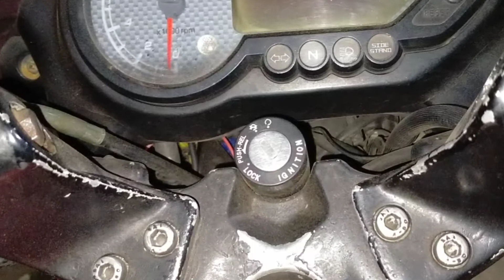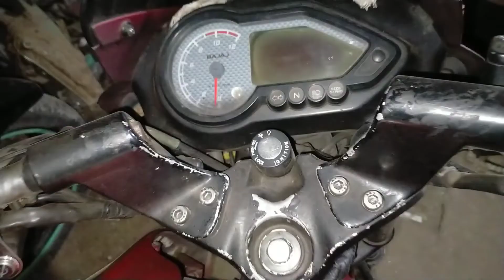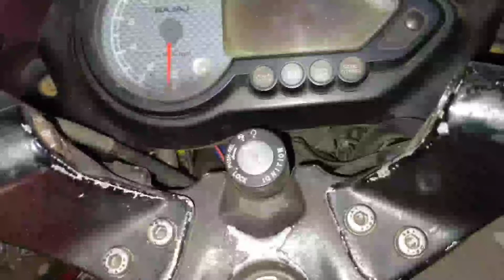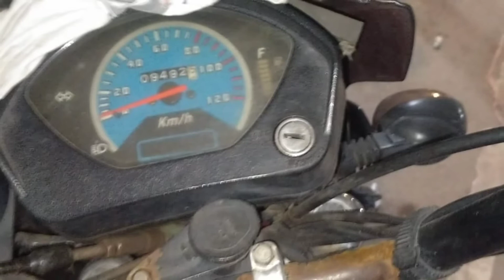বাইকে কোন ধরনের ঘারলক ব্যবহার করলে বাইক চুরি হবে না || বাইকের ঘার লক || Roko Biker